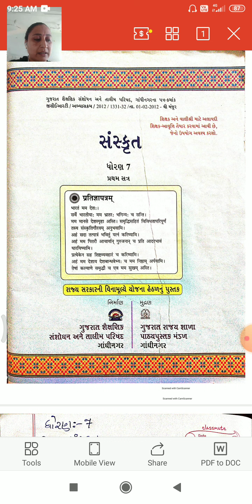STANDARD:-7 SUBJECT:-SANSKRIT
SANSKRIT